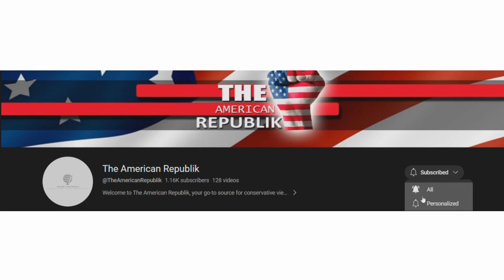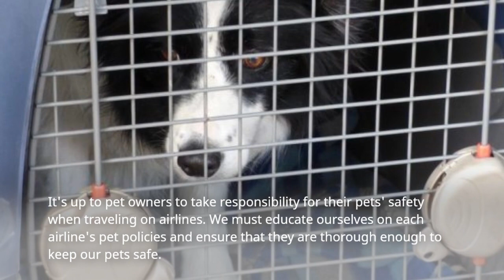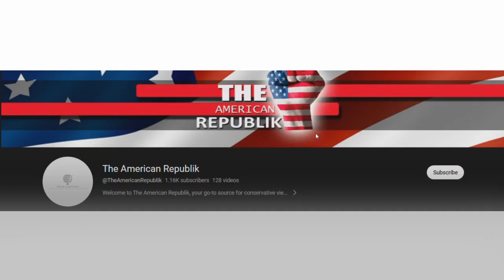Many Vowing To Boycott United Airlines After Tarmac Picture Went Viral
In the latest public relations debacle for United Airlines, a dog was left in a cage on a rainy tarmac at the Bush Intercontinental Airport, sparking outrage on social media. The passenger who captured the photo, Barbara Galletly Passmore, took to Twitter to expose United Airlines' inhumane treatment of the animal, which was neglected even after she pressed the assistance button. Despite blaming PetSafe for the incident, United Airlines faced criticism and threats of boycotts for their apparent lack of concern. This is not the first time the airline has faced criticism regarding the treatment of pets on their planes, highlighting the need for pet owners to research airline policies and hold companies accountable for their actions.